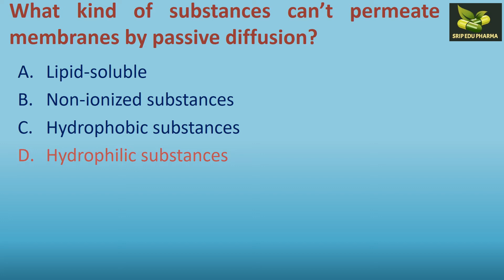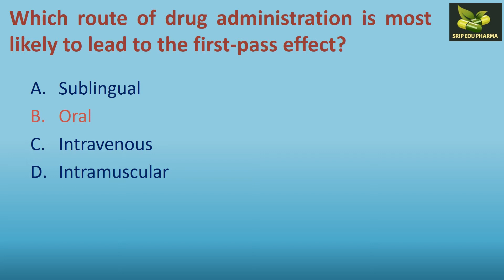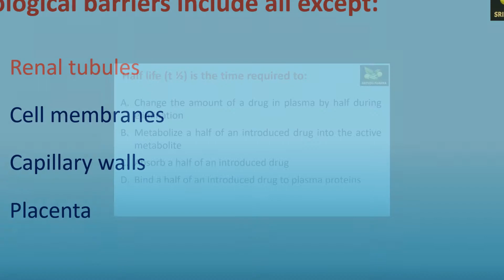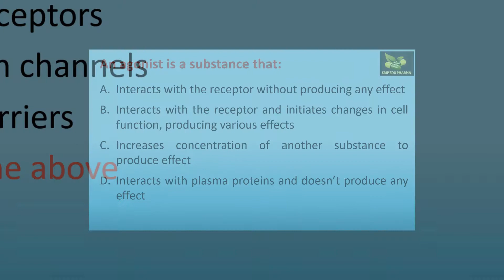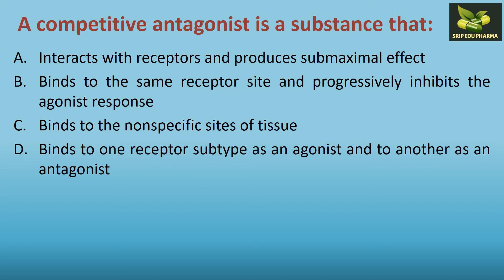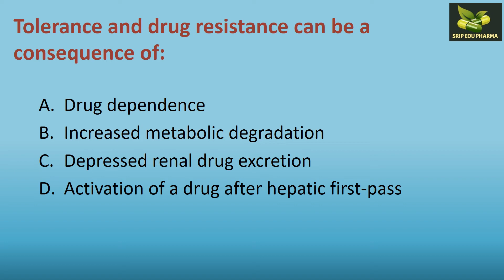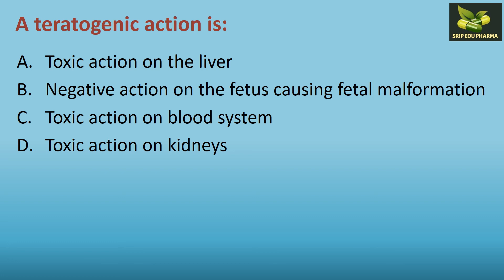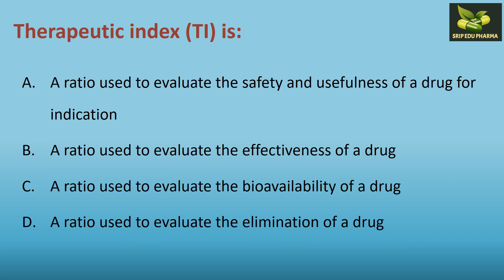MCQ on General principles of pharmacology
MCQs on General principles of pharmacology
Dr. Sanjay K Gupta